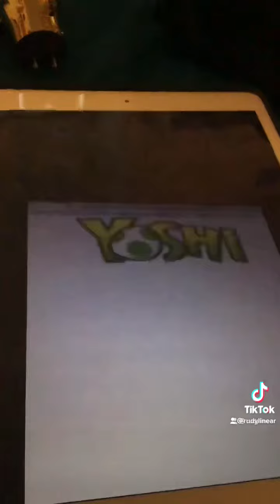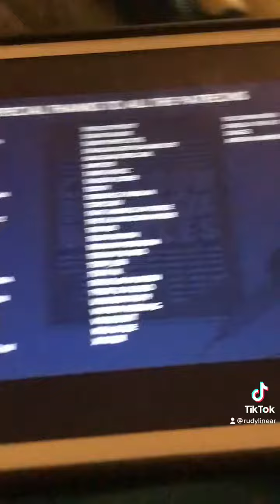Princess Peach vs Amy Rose￼ Beatbox battles￼